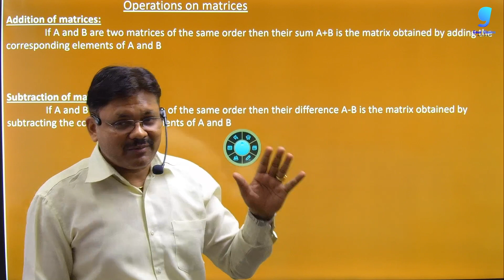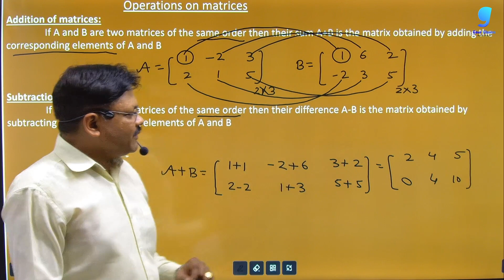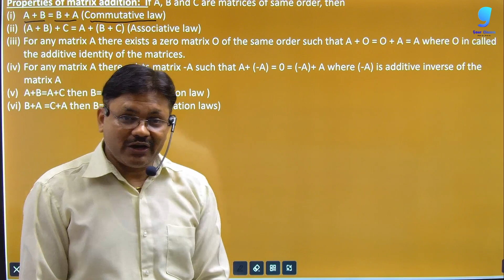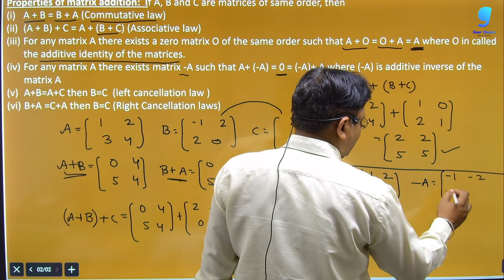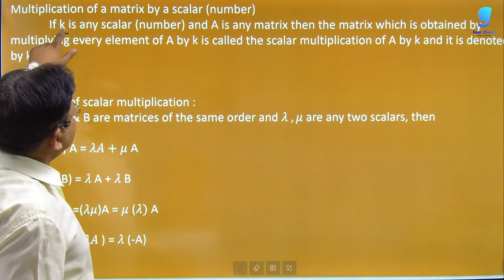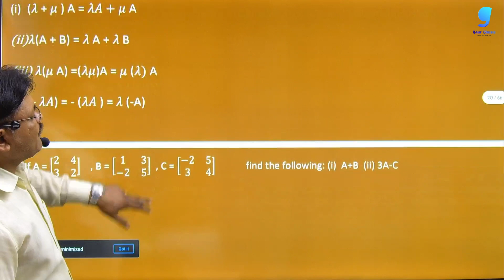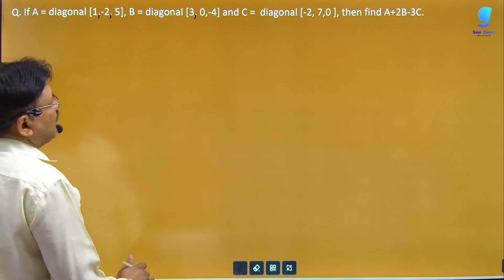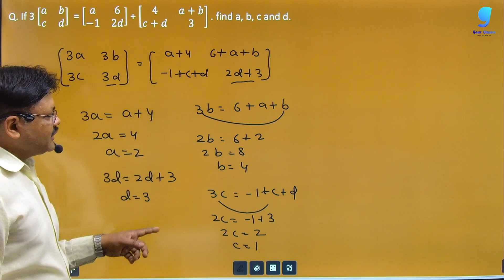Matrices Part 3 | Class 12 | Applied Mathematics | Core Maths | Operation on Matrices | Gaur Classes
In this vedio we are going to discuss Basic Concepts of Matrices and operation on matrices Class 12 Applied Mathematics or core maths class 12 . matrices is common topic for class 12 applied maths and core maths